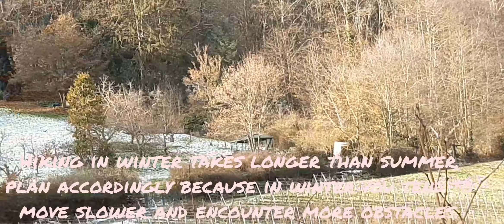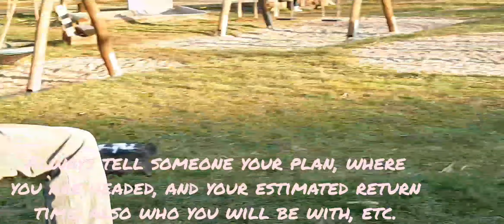Hiking Tips in the winter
Just want to share with you some tips before going to a winter hike and to keep warm; winter hike safety and the cause of hypothermia.
Thanks for your unending support, God bless you all!